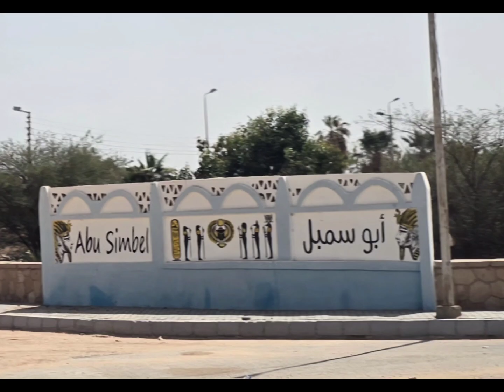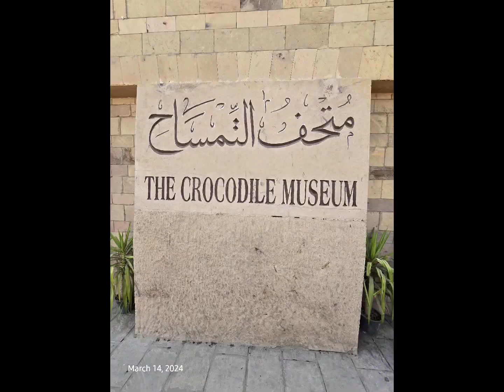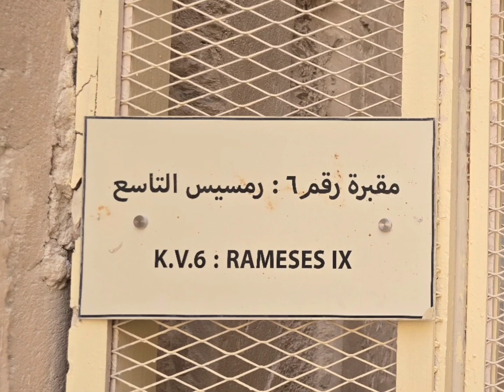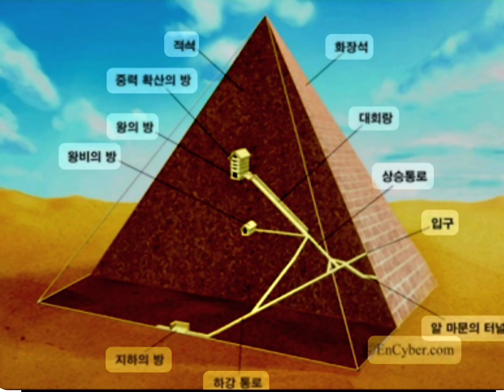Egypt Travel. ( Luxor Hot Air Balloon ) 이집트 여행. ( 룩소 발룬 체험)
2024.  스타이 이집트 여행.
룩소 발룬체험.